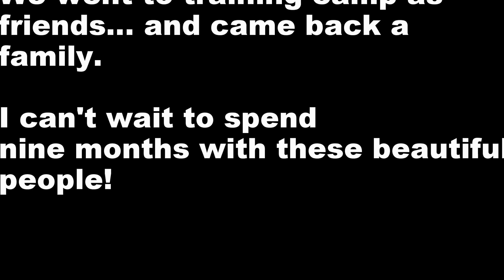WW Training Camp GoPro Vid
Training camp for The World Race Gap Year... A 9 month Christian mission trip, through Adventures In Missions.